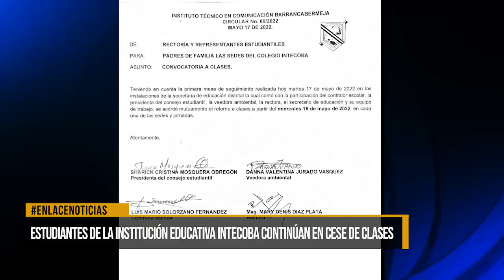Estudiantes de la institución educativa INTECOBA continúan en cese de clases